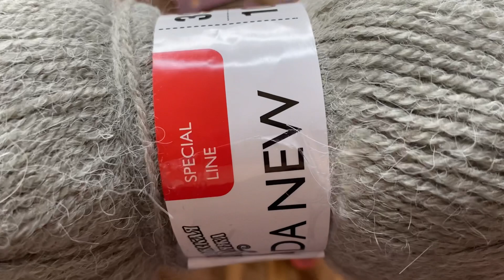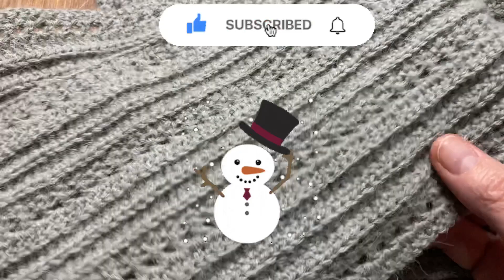{ENG} МУЖ несказанно РАД! Такой тёплый шарф ему вязала только его любимая бабушка в ДЕТСТВЕ.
Вязать такой шарф очень просто!
Это может быть хорошим подарком мужу, другу, сыну, внуку.

Подойдет любая пряжа, неколючая, и соответствующий крючок.